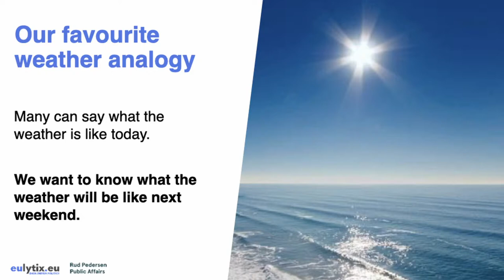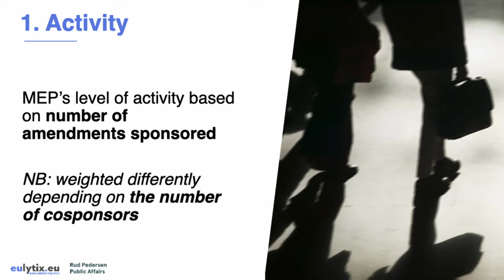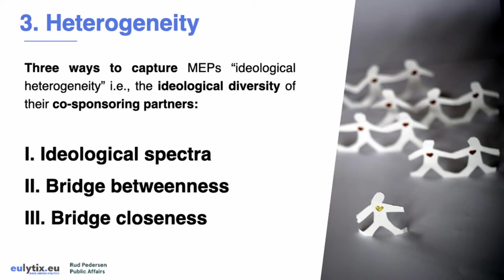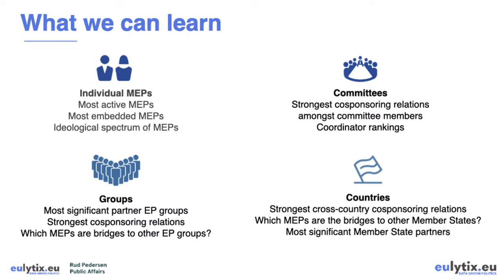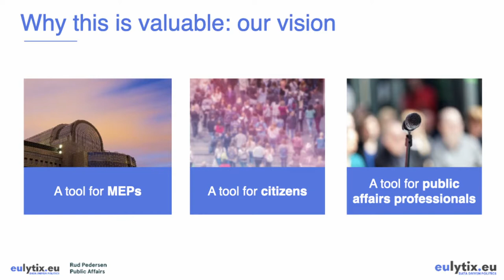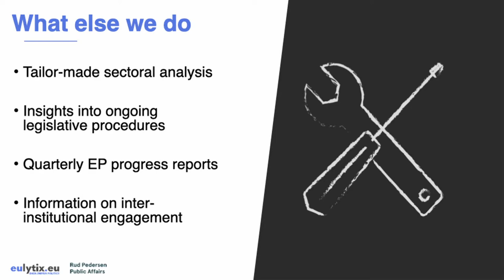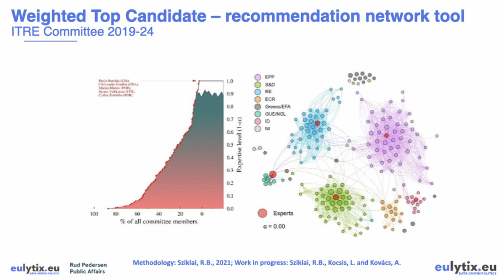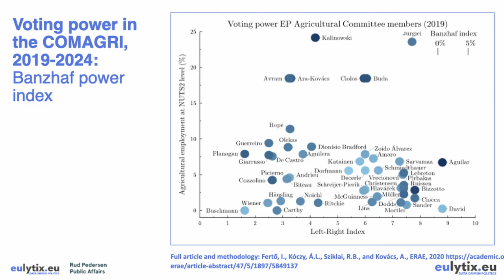Deconstructing the European Parliament: Data Insight - Eulytix & RPPA Brussels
RPPA Brussels partnered up with Budapest-based start-up Eulytix for the launch of their annual report on the European Parliament offering the most advanced analysis out there looking into MEPs activity and co-sponsorship patterns.

Moderated by Teresa Calvano, Directora at Rud Pedersen Public Affairs Brussels, we discussed the report's data, main findings, and their practical impacts for public affairs professionals with:
- Attila Miklós Kovács, Founder and Managing Director at Eulytix
- Dragos Pislaru, Member of the European Parliament
- András Baneth, Senior Advisor to the Public Affairs Council’s European Office